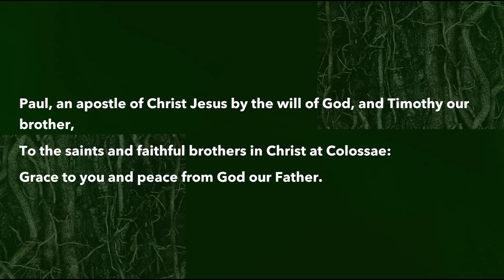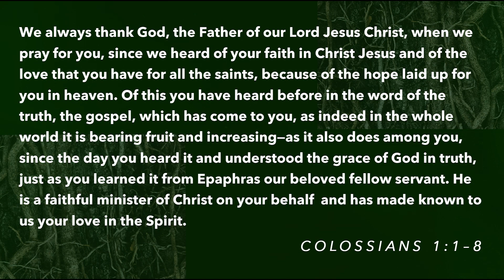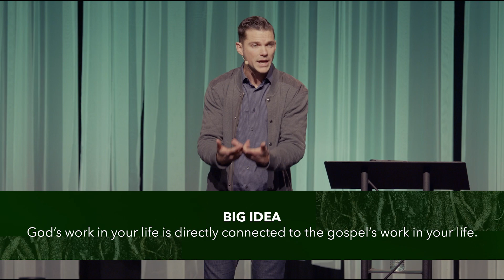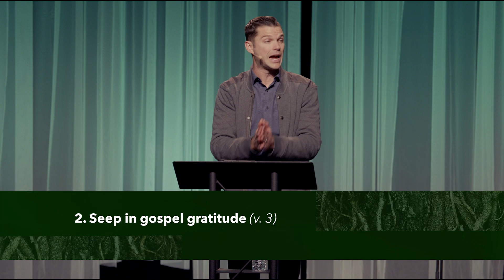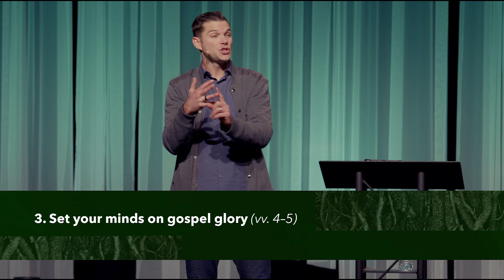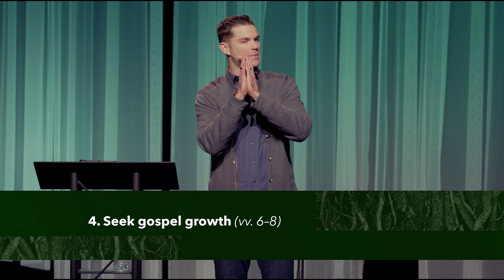Growing Up | Gospel Growth for 2023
Join us for the 9am service!